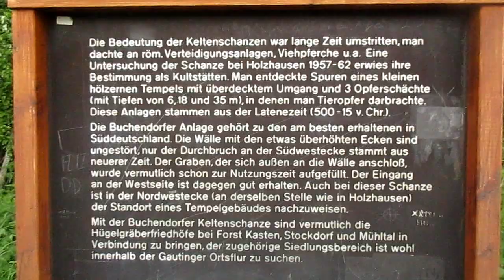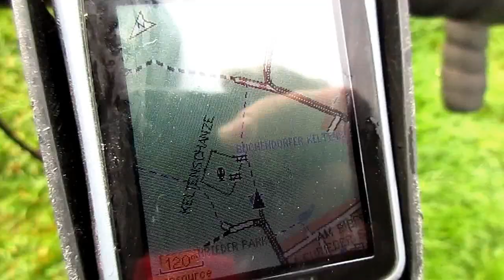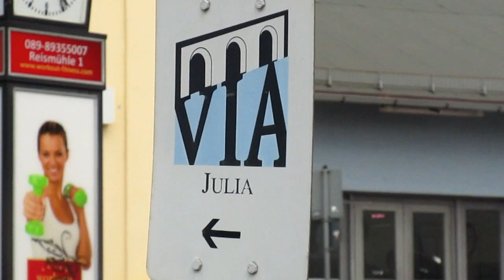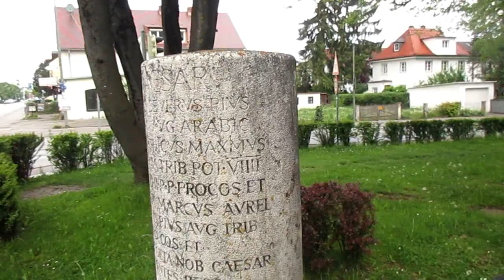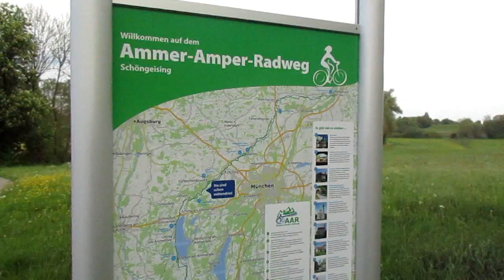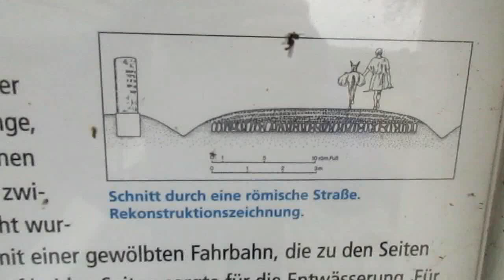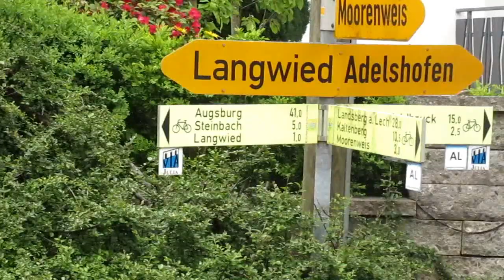Via romana Via Julia saliendo de Múnich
Via Julia es una antigua via romana que pasaba cerca de Múnich. Iba de Ausburgo a Salzburgo

Conoce el sur de Alemania. Rutas en bicicleta.